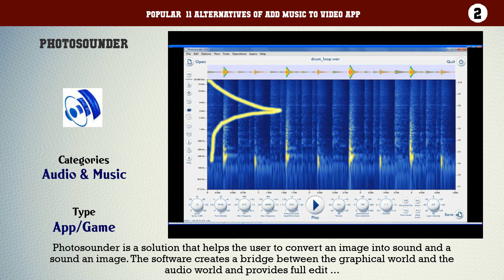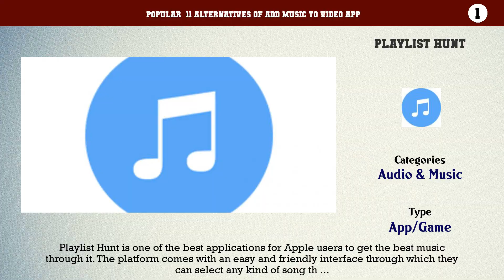Add Music to Video App | Top 11 Alternatives of Add Music to Video App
Popular  11 Alternatives of Add Music to Video App

11. Video Merger
10. ROLR
9. Vizmato
8. AddAudio
7. VoiceOver
6. Video Mixer to Combine Videos
5. Dubme
4. Add Music to Video
3. Add Music to Video Voice Over
2. Photosounder